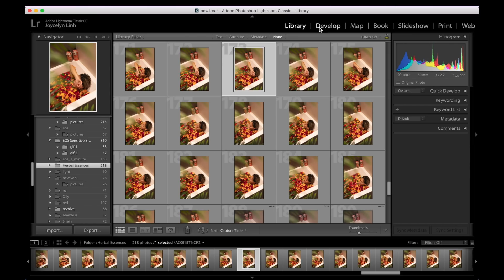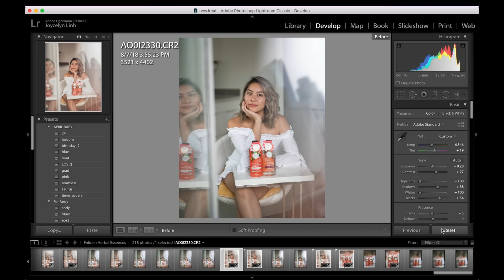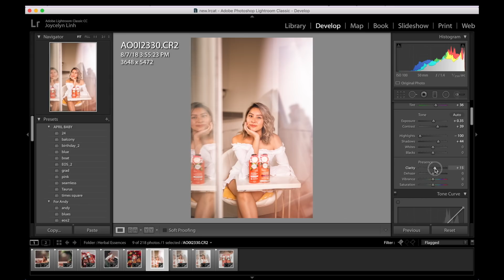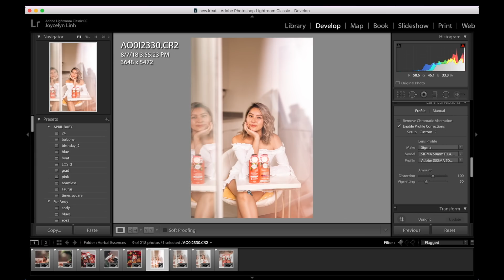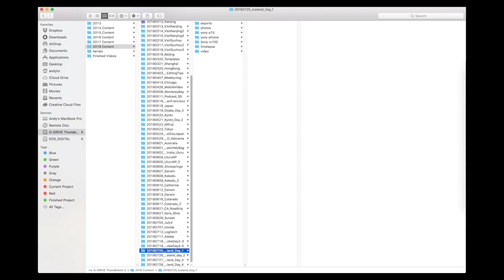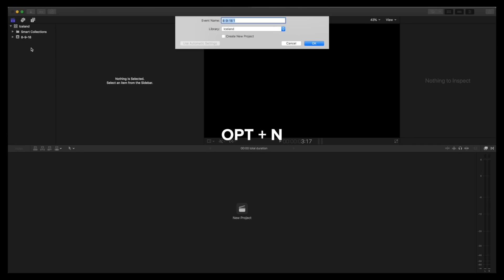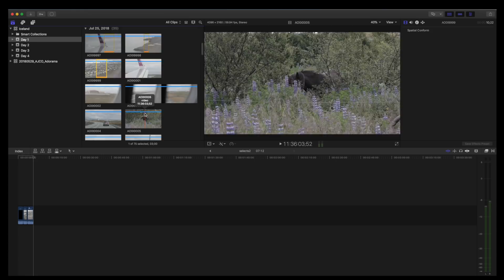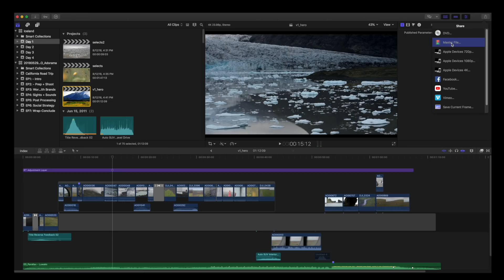Post Processing - Run and Gun With AJ & Co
In this episode, you will learn the basics of Lightroom and Final Cut Pro X as JLINHH and Andy demo how they edit their photos and videos for their campaigns.